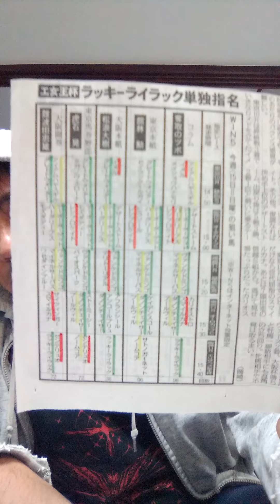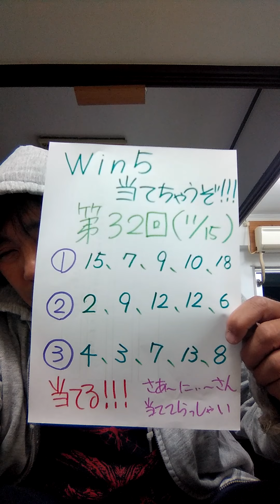ウイン５当てちゃうぞっ!!! 第３２回（11/15）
東スポの予想を予想する訳であり他力本願のしょうもない話し